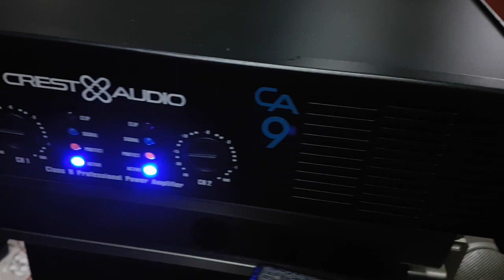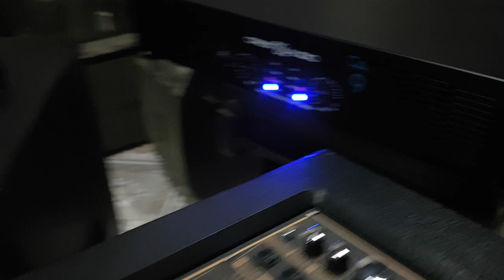Đẩy ca9 nhập khẩu giá rẻ - 28 sò giá 3tr8